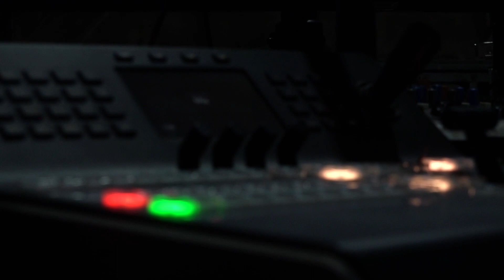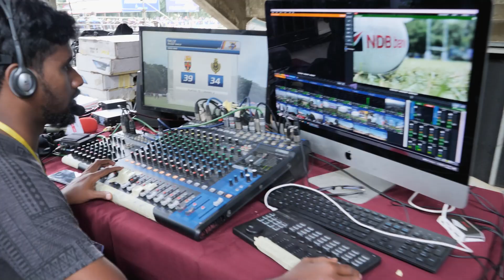The Making of the 76th Bradby Shield Encounter 2022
Sometimes you only get to see a part of something, but there’s so much more behind the scenes!